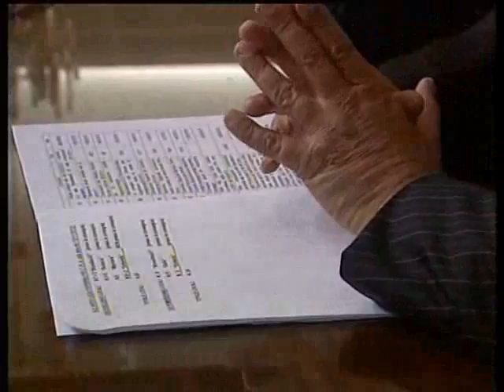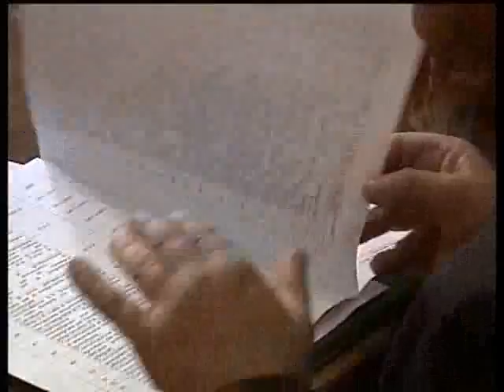Studio 98 13 nov 2012 Emergenza Ipia